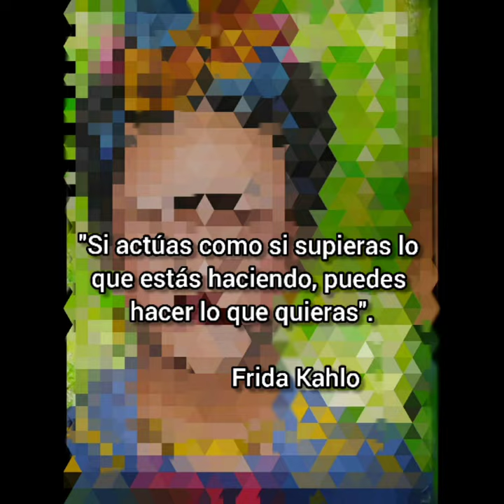Pintando a Frida Kahlo. Instagram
¡Hola! quise pintar a la artista mexicana más famosa en el mundo, Frida Kahlo, Una mujer que usó sus experiencias de vida para crear belleza y obras de arte inspirada en su propia filosofía